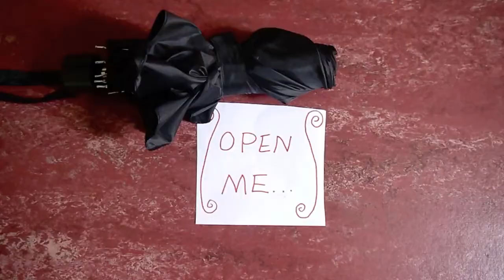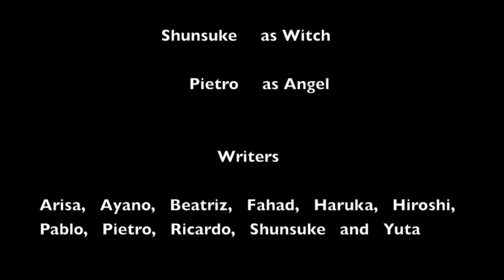The Lucky Day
English language students from CIE Oxford make a video about typical superstitions in the UK